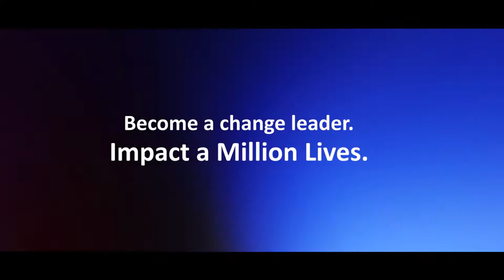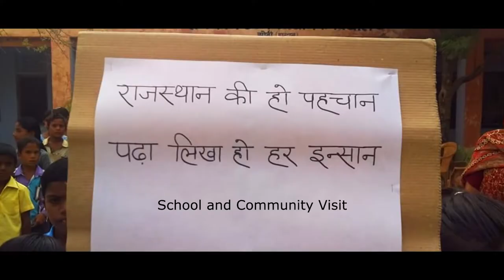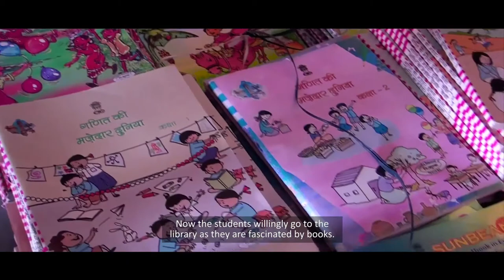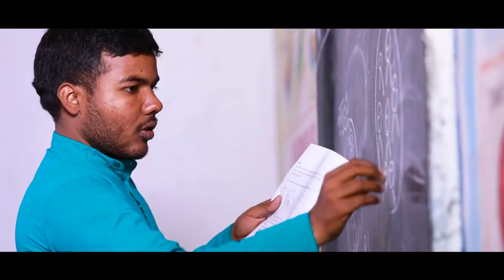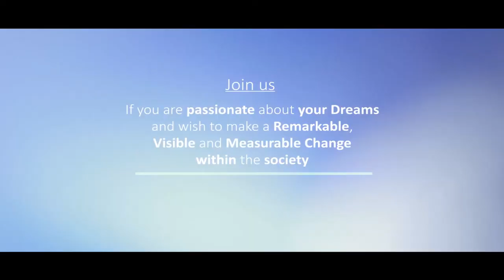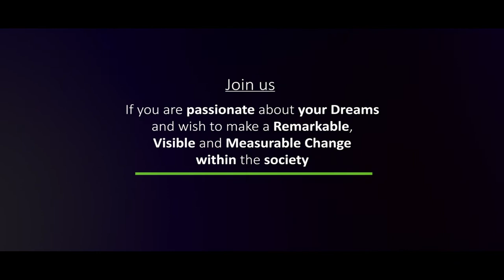The Gandhi Fellowship: Creating